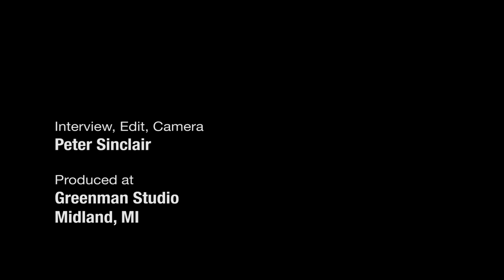By Far, Most Hurricanes Occur in the Pacific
Chinese researcher Lijing Cheng, and American Kevin Trenberth, remind us that globally, by far the largest number of tropical cyclones, (hurricanes, typhoons) occur in the western pacific and asian regions, dwarfing the number of hurricanes in the Atlantic.